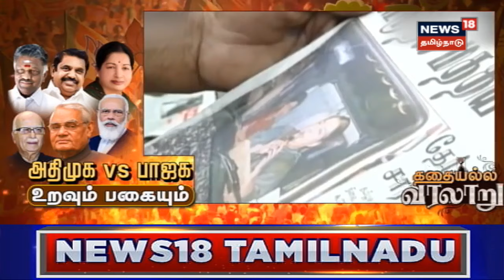Kathaiyalla Varalaru | அதிமுக vs பாஜக - உறவும் பகையும் | கதையல்ல வரலாறு | AIADMK & BJP